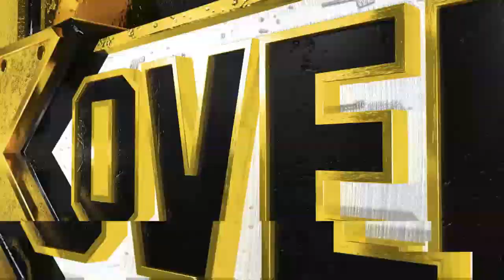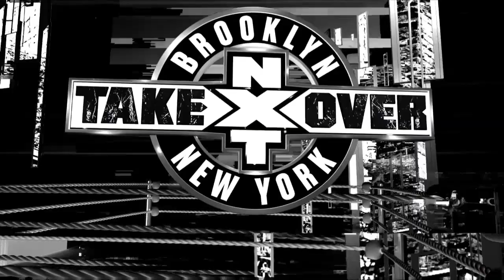WWE 2K19 Universe Mode - NXT S2, Ep.10: NXT TakeOver: Orlando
Tonight we return home where it all began in Orlando, FL as NXT presents its next Pay Per View event of the new season, NXT TakeOver: Orlando! We crown our first NXT World Tag Team champions in either The War Raiders or The Shield, Austin Aries faces Cesaro in a grudge match, and in the main event, it's champion vs champion, title for title as NXT North American champion Kevin Owens faces NXT champion, Aleister Black!

🔔Turn those post notifications on so you never miss an episode of WWE 2K19 NXT Universe Mode!🔔

Any copyright is not done purposefully as I am only reenacting WWE programming except in video game form. WWE owns any footage, logos, and music used throughout the course of this video.